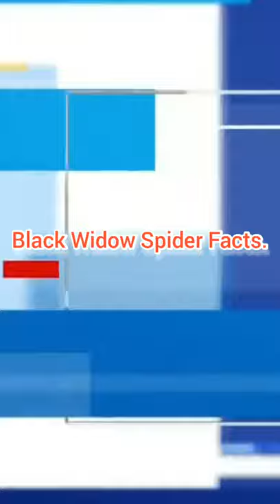Black Widow Spider Facts / English Facts Channel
Black Widow Spider Facts.